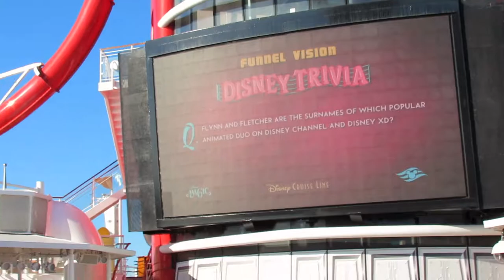Dom's Vlog - Ep 64 ~ Final Call! (Disney Magic ~ October 14th 2017)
Disney Magic Sailing from New York, 14th October 2017 with Marvel Day at Sea! Footage in this video is from the end of the cruise, it was a blast!

Video Schedule;

EVERY Tuesday & Friday until finished!!

Series - Dom's Vlog ~ Disney Magic & New York October 2017
E; Dom's Vlog - Ep 64 ~ Final Call! (Day's 7 & 8 of Cruise)
Uploaded time: November 13, 2017 at 18:40